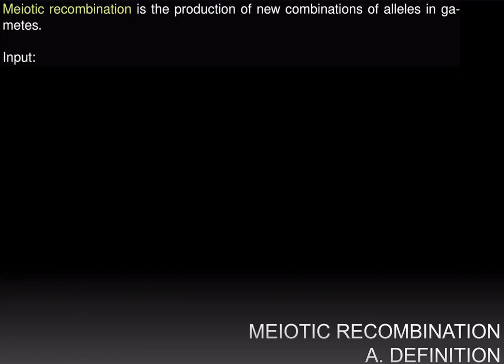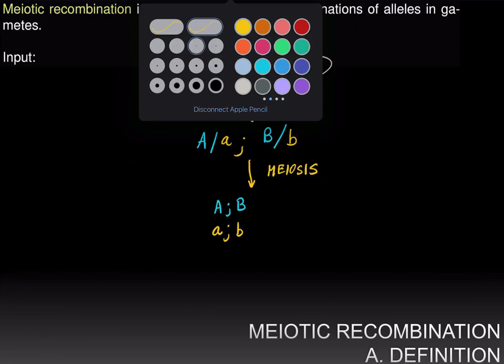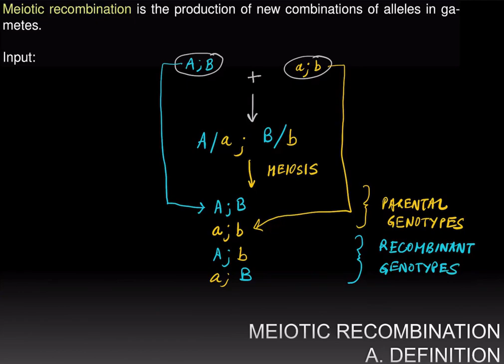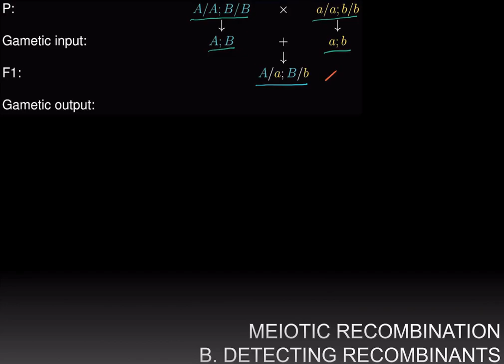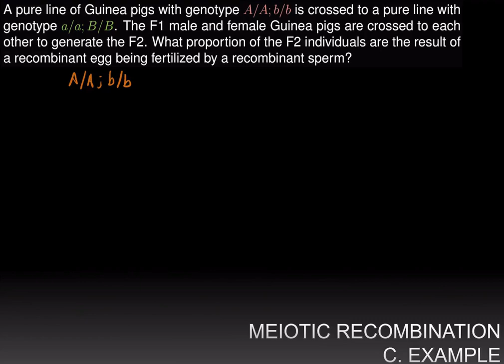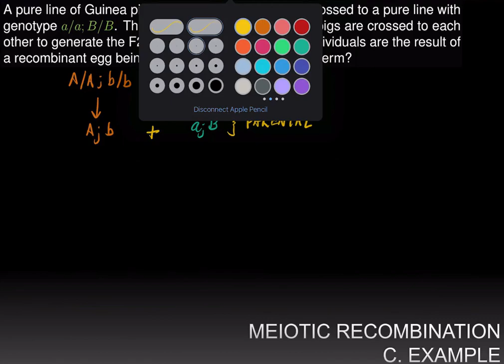Recombination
Recombination, testcross to determine recombinant genotypes.